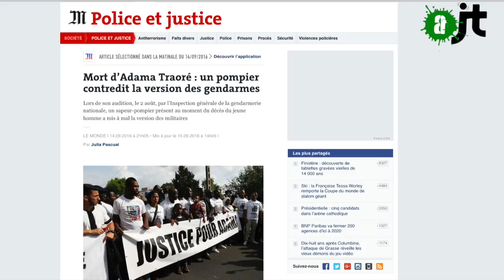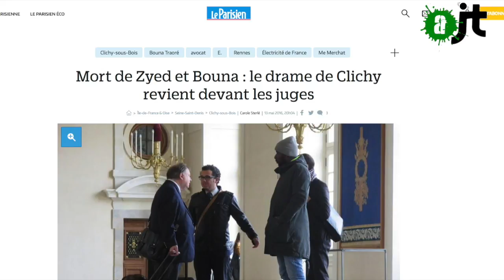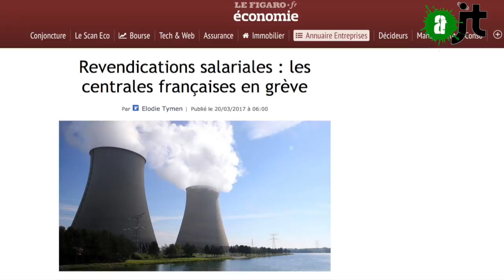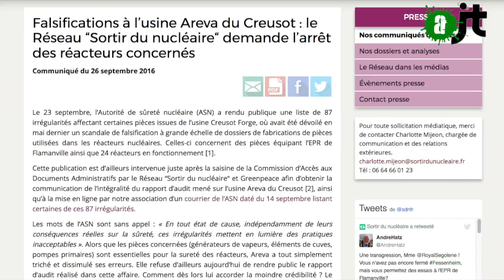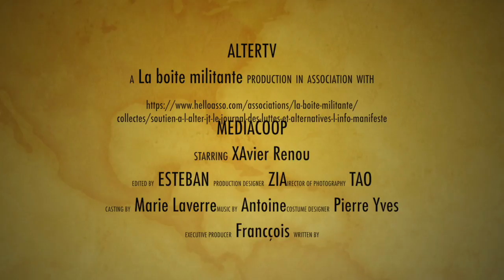AlterJT 20 mars: Marche pour la dignité, grève dans le nucléaire, censures dans les médias...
AlterJT du 20 mars:
Marche pour la justice et la dignité
Grève dans le nucléaire,
Censures dans les médias publics !